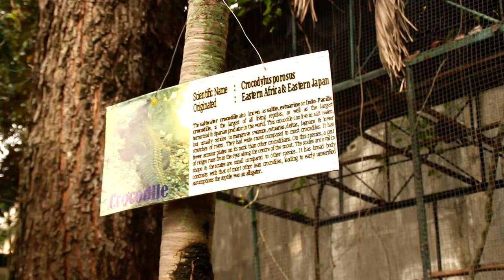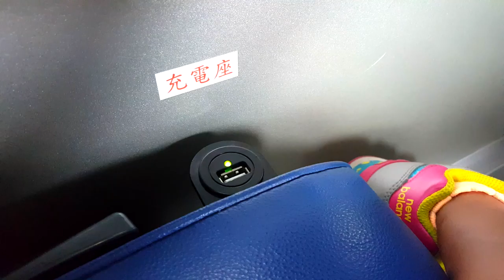cebu zoo, philippines pt 6 宿務菲律賓 動物園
a visit to the Cebu Zoo, in Cebu City, Philippines. part 6 of 6